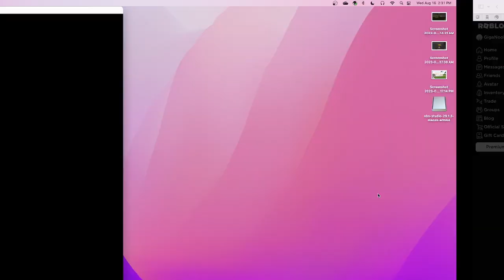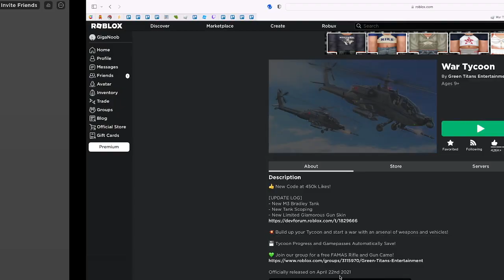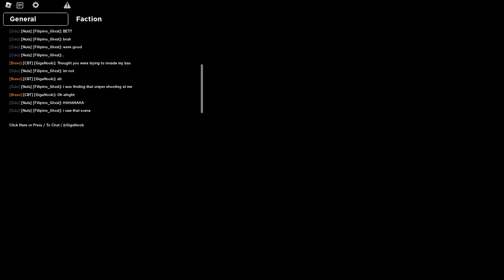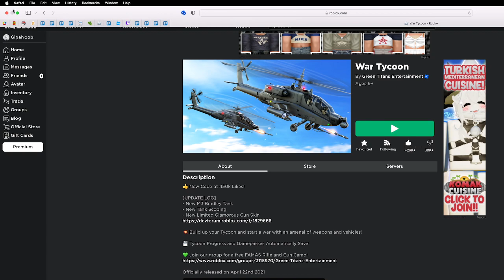War Tycoon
Playing War Tycoon on Roblox